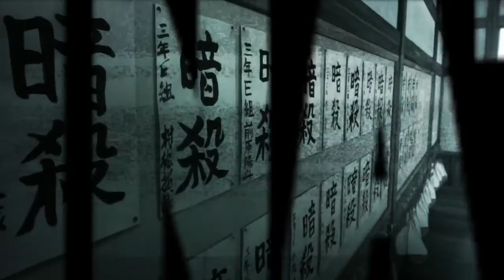JapaneseAMVs We are killers [AniPAFE2015]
Editor : ba-yashi

Anime : Assassination Classroom